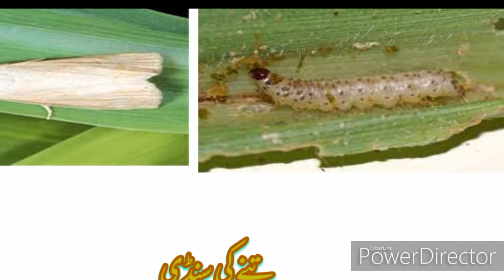Maize pests in Pakistan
Maize damaging pests present in Pakistan which highly reduced the yield of maize crop